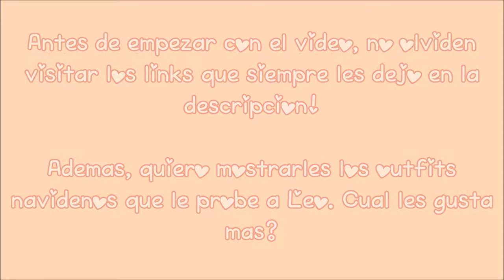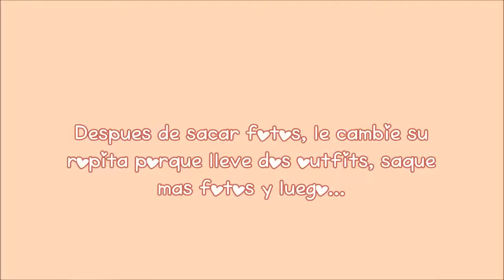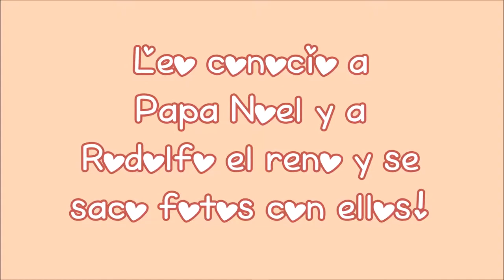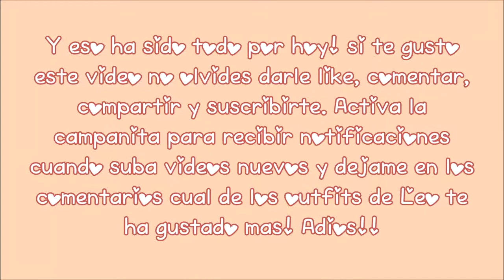🎅 [ESPECIAL NAVIDEÑO] Pre-Nochebuena con Leo - LEO CONOCE A PAPÁ NOEL! 🎅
♡RANDOM♡
Vlogs de compras, colecciones de ropa,chupetes,tags,etc.